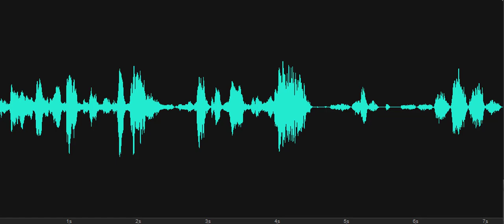Is there anyone that would speak to us?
Spirit box response to Investigator's question, "Is there anyone here that would like to speak with us? We'd like to hear who you are." Female response, "Brother" and second female response, "Mary June." Note that this location was once a religious camp. Recorded at BeDAZZLED Bed and Breakfast, Rehoboth Beach, Delaware, on February 27, 2020, in the Owner's Livingspace (formerly the Marilyn Monroe room).